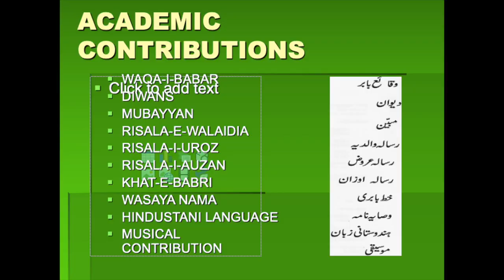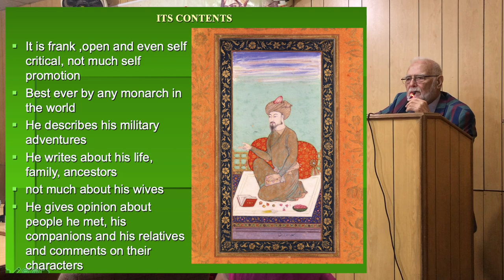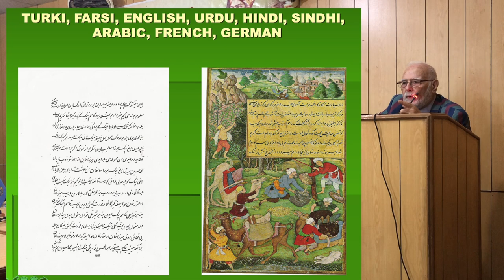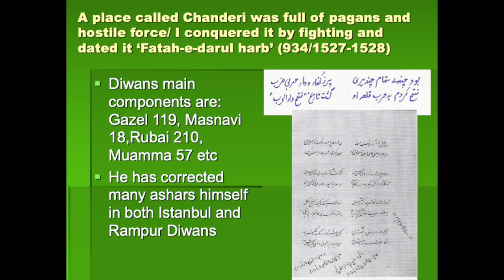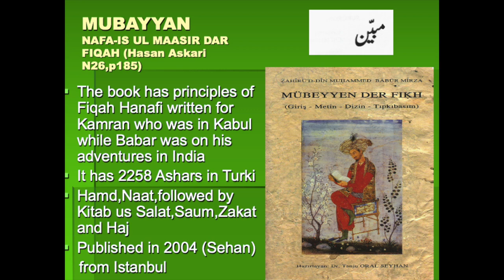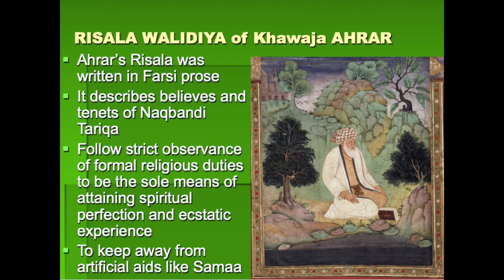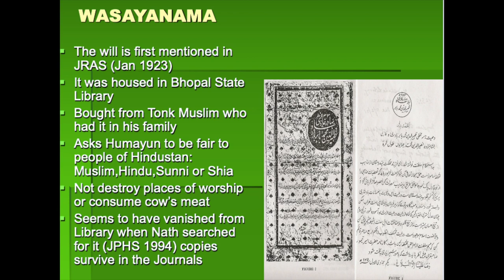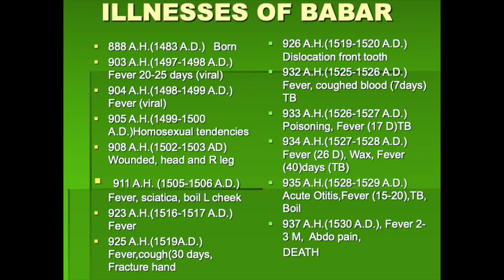Zahir ud Din Babur Life and Academic Activities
A special lecture on “Zahiruddin Babur: life and academic activities” was arranged by the Department of History and Pakistan Studies, University of the Punjab, Lahore. Guest Speaker was Dr. Hasan Beg- a renowned scholar of Mughal India and Zahiruddin Babur. A large audience including Teachers, staff, Ph.D., and M.Phil scholars attended the Seminar. The speaker discussed the life and major contributions of Zahiruddin Babur thoroughly through multimedia.  He described how the king used different military tactics like Turkish Kaman and Arab horses to conquer the Indian Territory. He also discussed the King’s academic contributions along with his Babar Nama or Waqa-i-at-Babri. He praised the King because of his love to nature. In fact, Zahiruddin Babur constructed twelve gardens in various parts of India. The Kalar Kahar resort is glaring example of the King’s aesthetic nature. The speaker pointed out that the King lived a short life of 49 years but his contributions are unmatchable. After the lecture, many participants asked questions regarding Zahiruddin to the speaker. At the end, Prof. Dr. Mahboob Hussain, Chairman, Department of History and Pakistan Studies thanked the speaker and the audience.